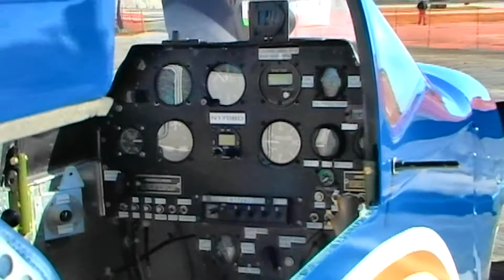Bede 17L, Canadian Single Seat Ultralight Aircraft